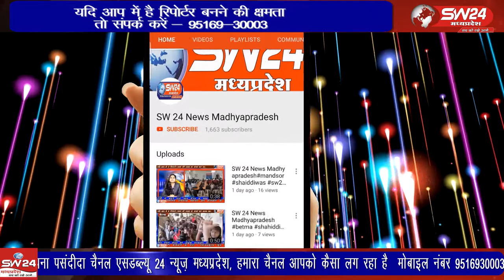Ujjain- शासकीय अस्पताल में एंबुलेंस चालक ने लापरवाही पूर्वक वाहन चलाकर खड़ी गाड़ी को टक्कर मार दी।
Ujjain- SW 24 News Madhyapradesh
उज्जैन के शासकीय अस्पताल में एंबुलेंस चालक ने लापरवाही पूर्वक वाहन चलाकर खड़ी गाड़ी को टक्कर मार दी। गनीमत रही कि गाड़ी के पास कोई मौजूद नहीं था अन्यथा अस्पताल में बड़ा हादसा हो जाता। उज्जैन से वीरेंद्र शर्मा की रिपोर्ट